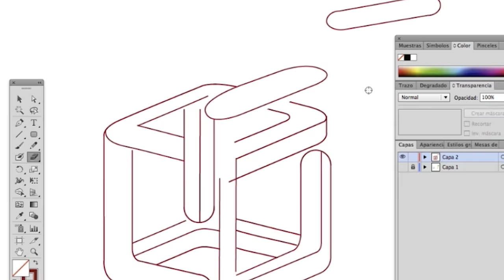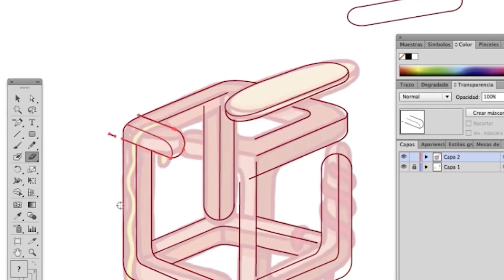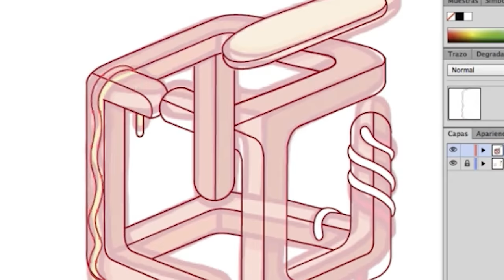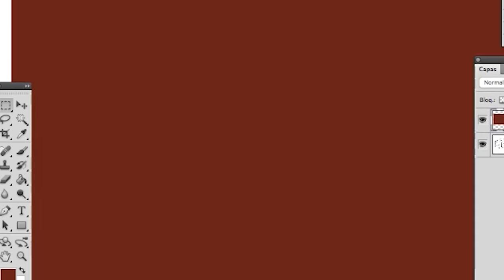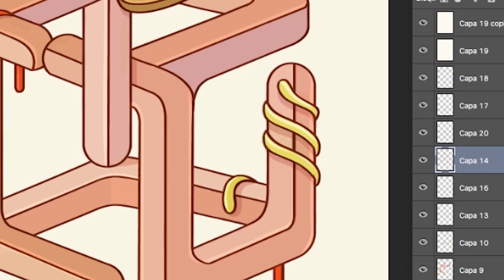[ Speedpaint ] M. C. Escher Hot Dog / Frankfurt ( Wacom - Concept Art )